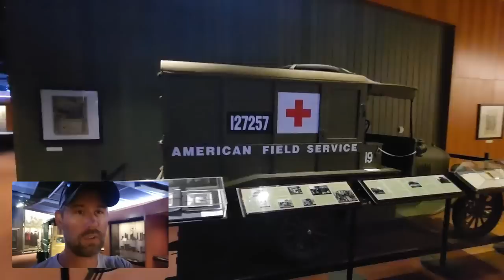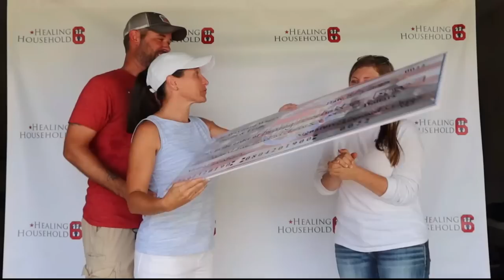Do Full Time RVers Go On Vacation?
Do full time RVers go on vacation? We say "yes". We are starting our five week vacation today!

Here is how you can help us help Veterans:
3. Donate on PayPal (100% of funds through PayPal go directly to Veterans) (Scroll down to PayPal and click on the Donate button.
4.
5.
6.

Alethea Paradis
Rich & Janice Sharp
Chris Mayers
Brett Higgins
Joyce Glover
Tim F
Gary & Diane Houk
Amy Jones
Warren Miller
Ray Foor
Barbara Spiecher
Kirk McNamara